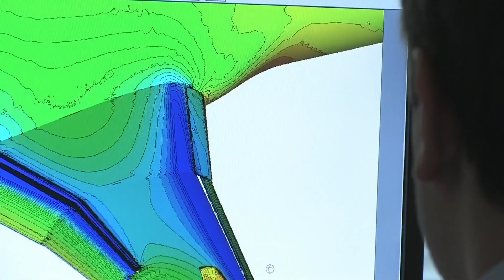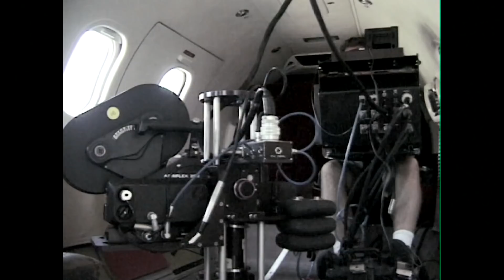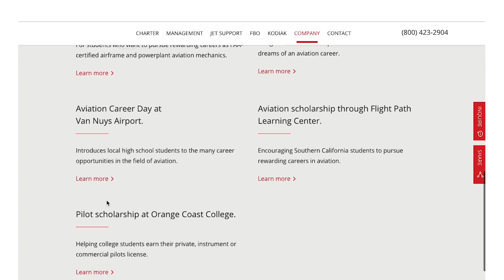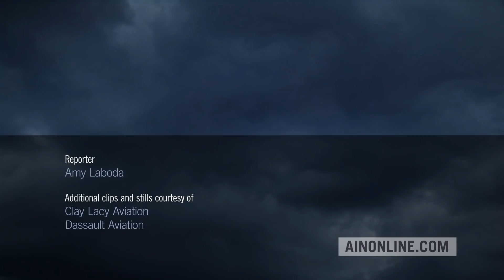Clay Lacy Aviation Celebrates 50th Anniversary and Looks to the Future – AINtv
Clay Lacy, founder of Clay Lacy Aviation, was on hand this past October to help his company celebrate its 50th anniversary. Lacy is considered one of the top aerial cinematographers in the world by his peers in both aviation and film. In 1965 he developed the camera system known today as Astrovision. Astrovision-equipped aircraft have filmed Top Gun, Armageddon, Cliffhanger, and more.

Lacy’s iconic 50-year old fixed base operation at Van Nuys airport in Los Angeles was known for catering to screen stars, and he remembers those days fondly.

and check out our AINalerts e-newsletter for all the latest on the business aviation industry